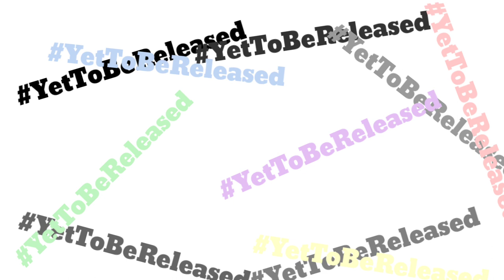YetToBeReleased || bts || funonshoot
yet to be released the compini's first ever imagination into visualisation